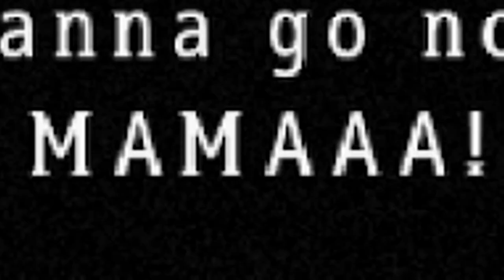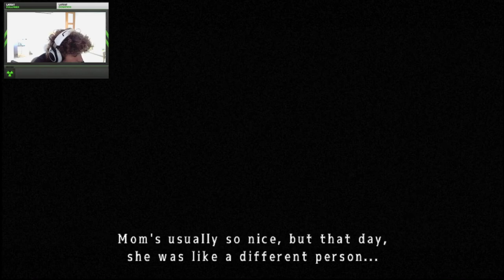Salopes de poupées... | Mad Father #2